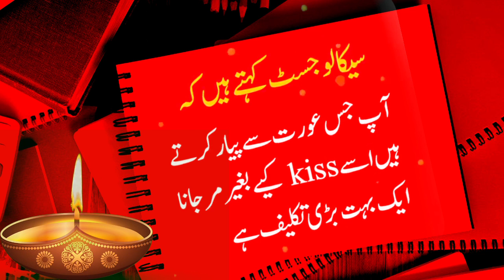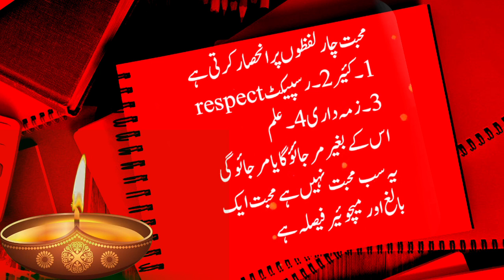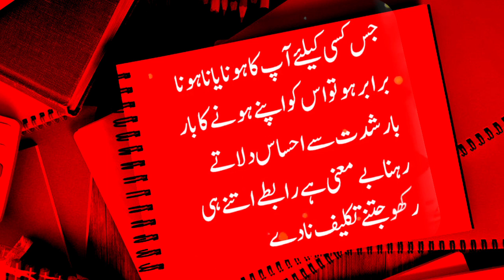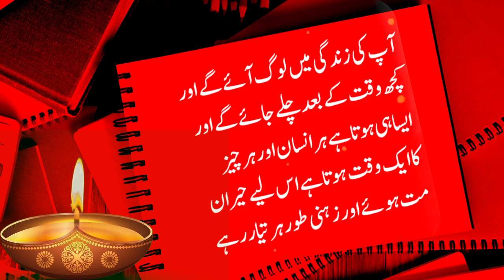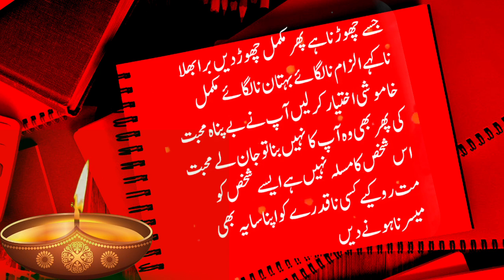Osam Psychological Facts To Know If A Girl Likes You ❤❤ Psychological Facts